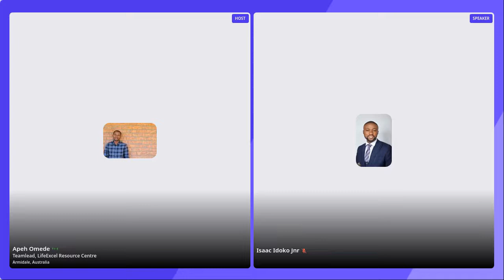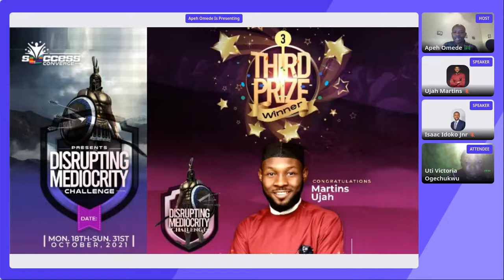Day 2 Sessions 3 Making a Difference in your Generation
In this last session, we deepdive into how to make a difference in your generation as we wrap up SuccessConverge for 2021.